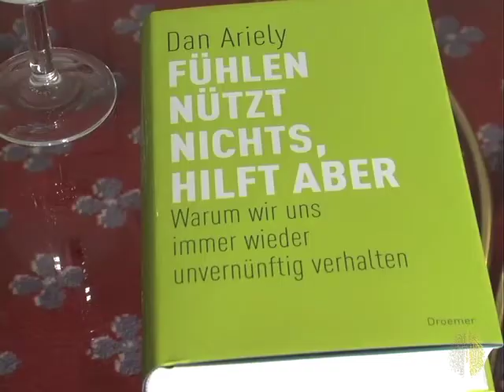Braincast 219+220 -- Dan Ariely: Rational decisions 1/4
Dan Ariely about rats and bankers, TV adds and happiness, taking reasonable breaks and the difference between behavioral economics and psychology.